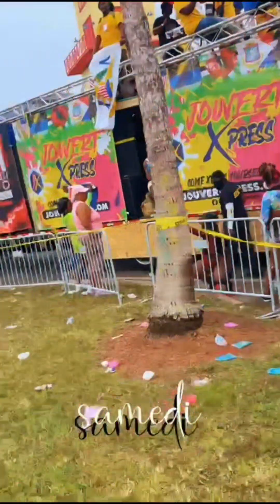17 octobre 2024